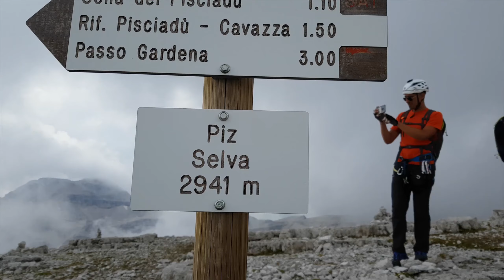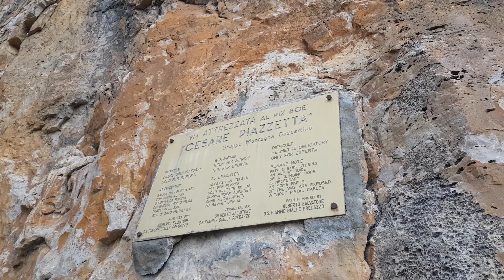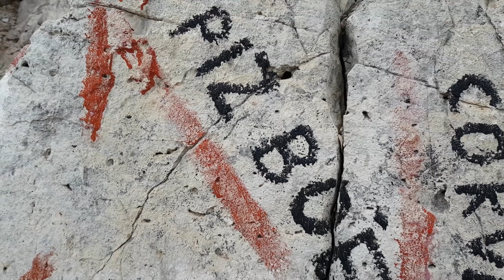⛰️ Rifugiro 2019 -Dal Sasso Lungo al Gruppo Sella passando per le ferrate Schuster Mesules Piazzetta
Bellissimo giro ad anello di 4 giorni nelle Dolomiti con pernottamento nei rifugi. La prima parte si è svolta attorno al Sasso Lungo con passaggio sulla vetta del Sasso Piatto attraverso la via ferrata Schuster. Successivamente si è saliti sul Gruppo del Sella lungo la ferrata Mesules per poi proseguire fino alla cima del Piz Boè passando per la via ferrata Piazzetta.

Artist: Aleksey Zaykov
Title: Epic Inspirational Trailer